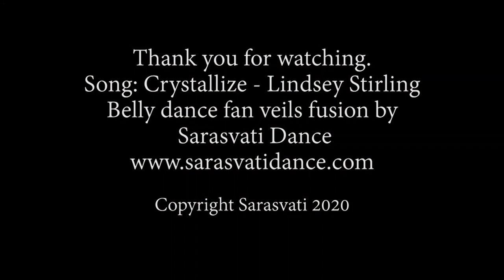Belly dance fan veils fusion to Crystalize by Sarasvati Dance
This belly dance improvisation was filmed Feb 2020.
Song by Lindsey Stirling.